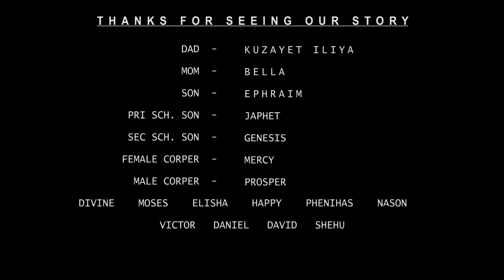The gratitude. Life story